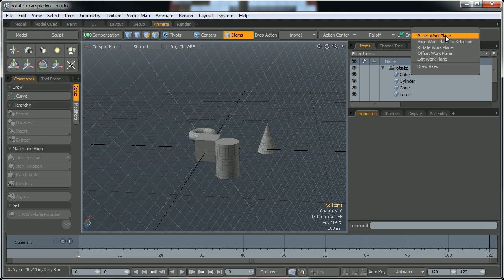Aligning Objects to Axis in Modo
Quick example of how to align a group of meshes to the world axis in Modo using the workplane. No audio. Steps are: select geometry to align to, align workplane to selection, align mesh center to workplace, reset mesh rotation, reset workplane.